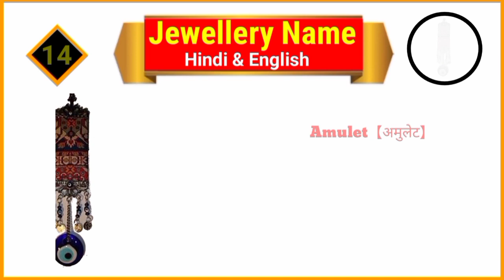Jewellery Name In English And Hindi With Picture | आभूषणों के नाम